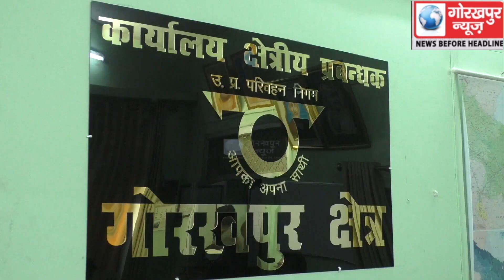यूपी रोडवेज के मुख्य प्रधान प्रबंधक प्राविधिक व नोडल अधिकारी जयदीप वर्मा ने कहा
यूपी रोडवेज के मुख्य प्रधान प्रबंधक प्राविधिक व  नोडल अधिकारी जयदीप वर्मा ने कहा, रोडवेज की बसों में पायी गयी कमियांे को किया जाएगा दूर,होली में विभिन्न मार्गों पर चलेंगी नए बसें ,काठमांडू तक सफर कर सकेंगे यात्री